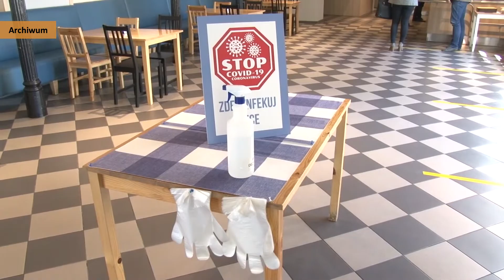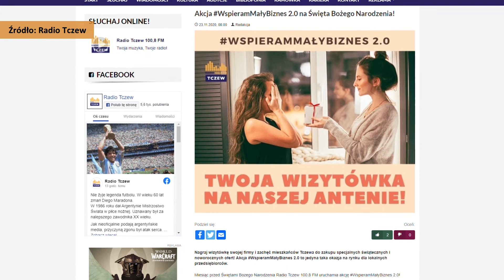Radio Tczew wspiera lokalny biznes - Tv Tetka Tczew HD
Lokalna rozgłośnia radiowa kolejny raz rusza z akcją  wspierającą lokalnych przedsiębiorców. Wystarczy, że zainteresowana bezpłatną promocją firma nagra swoją wizytówkę a ta zostanie wyemitowana na antenie radia.